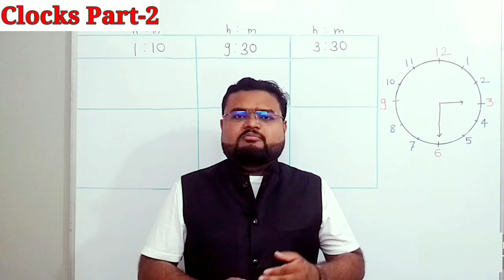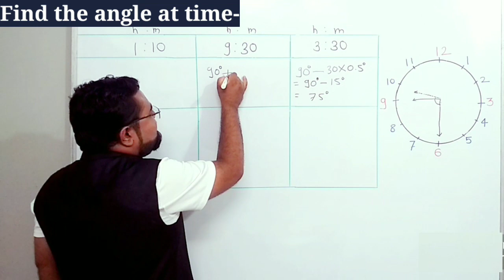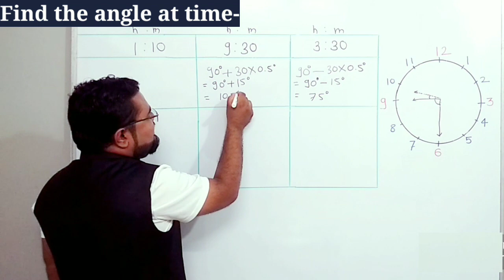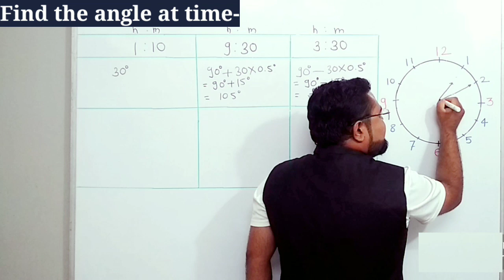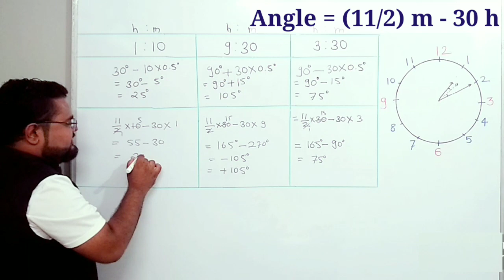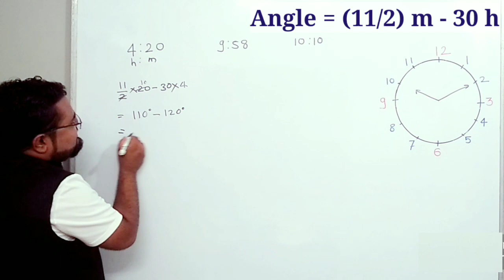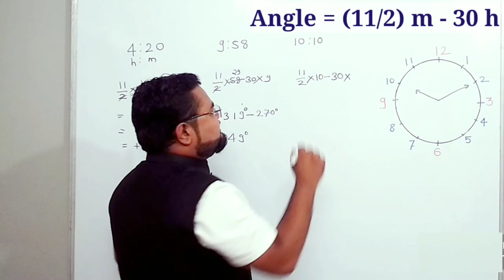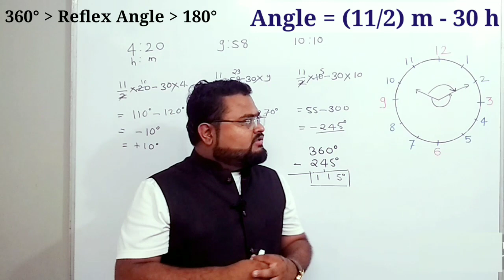Clocks Part 2।घड्याळे। Find the angle । UPSC, MPSC, SSC, Railways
थोडक्यात सर्व basics of Clock । Finding the angle between both hands ... अतिशय सोप्या शब्दात... कमीत कमी वेळात जास्तीत जास्त कन्सेप्ट आणि methods
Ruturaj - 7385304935